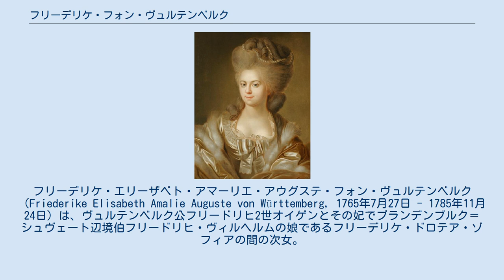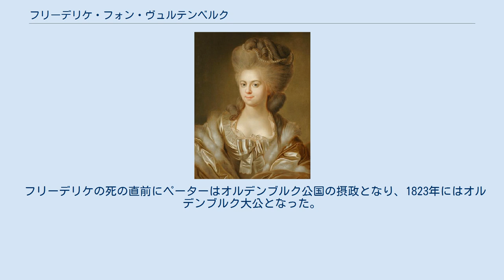フリーデリケ・フォン・ヴュルテンベルク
フリーデリケ・エリーザベト・アマーリエ・アウグステ・フォン・ヴュルテンベルク（Friederike Elisabeth Amalie Auguste von Württemberg, 1765年7月27日 - 1785年11月24日）は、ヴュルテンベルク公フリードリヒ2世オイゲンとその妃でブランデンブルク＝シュヴェート辺境伯フリードリヒ・ヴィルヘルムの娘であるフリーデリケ・ドロテア・ゾフィアの間の次女。
初代ヴュルテンベルク王フリードリヒ1世、ロシア皇后マリヤ・フョードロヴナの妹。
 1781年、フリーデリケはホルシュタイン＝ゴットルプ家の公子ペーターと結婚した。
フリーデリケの姉がホルシュタイン＝ゴットルプ家出身のロシア皇太子パーヴェル（後のパーヴェル1世）に嫁いでおり、ロシア帝室とヴュルテンベルク公家との絆をさらに強くするために、ロシア皇太子の同族の公子とロシア皇太子妃の妹の結婚が執り行われたのだった。
夫妻は2人の息子をもうけたが、フリーデリケは1785年に出産中に力尽き、20歳で早世した。
 フリーデリケの死の直前にペーターはオルデンブルク公国の摂政となり、1823年にはオルデンブルク大公となった。